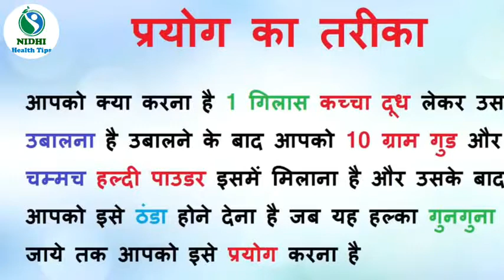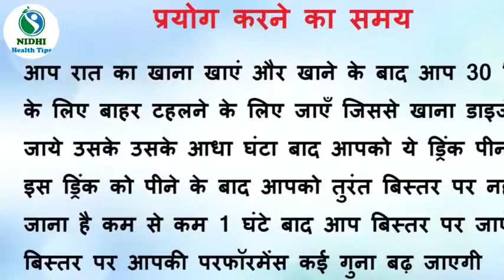इसे चाटकर 1 बार डाल दिया तो बीबी दुबारा डलवाने को तड़पेगी health Benefits of Turmeric powder & Milk